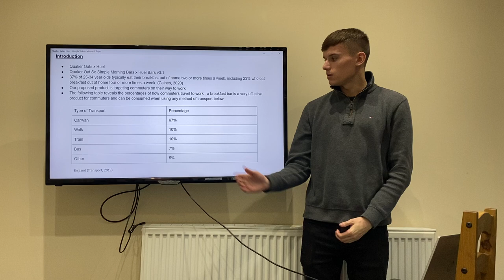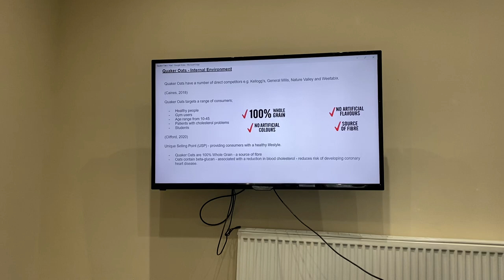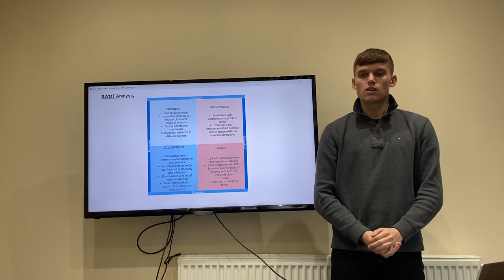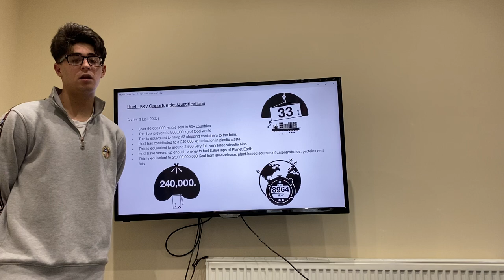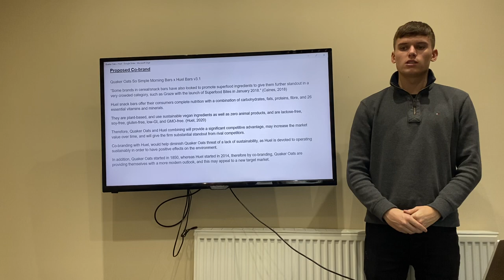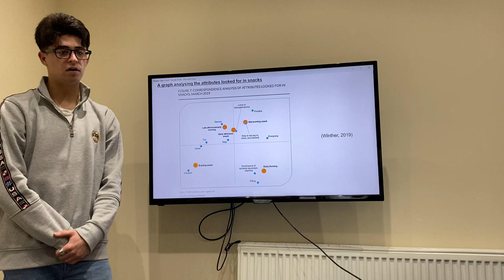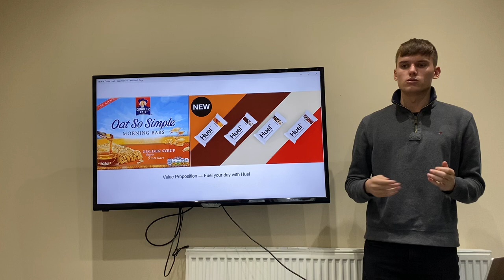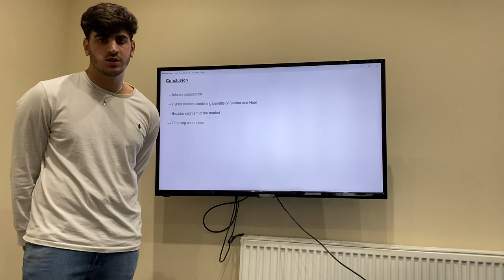Quaker Oats x Huel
Marketing management assignment by Harry Lane, Dylan Levi and James Jarrott